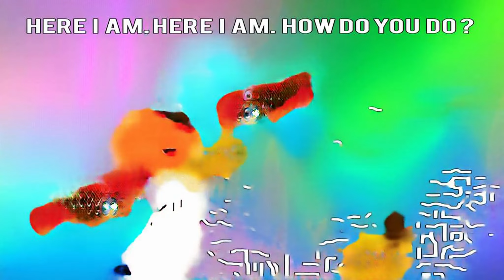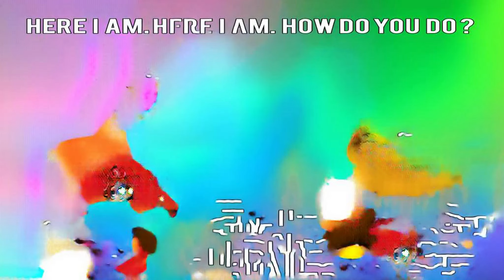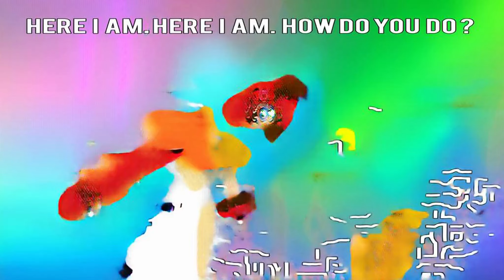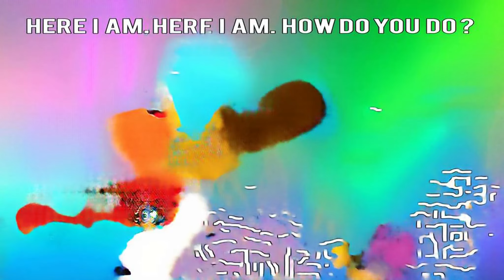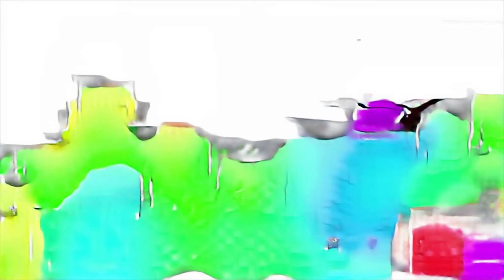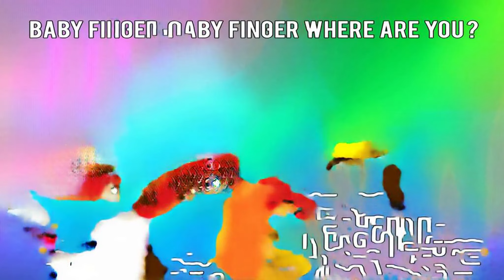Farm Animals Toys Street Vehicles Christmas Toys for Kids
林原めぐみ toys for toddlers Indian Television Academy Awards (Award) desenhos animados Sapi майнкрафт с демастером Mercedes Lambre (Musical Artist) epic race in bad piggies facebook easter egg 7 new zuru toys Khabib nurmagomedov ratnasarumpaet conormcgregor mintamaaf prabowo jokowi asianparagames kebumen I'm Your Girl kids dancing baby shark Anna Polka أغنية الحركات lego zombie movie disney la chaîne Prolight and Sound indian police kristoff little big planet how to draw car for beginners 卡通 Review roblox hospital wheelchair challenge iepuras kid having fun Zelda BotW XENOBLADE DLC Basement superplay pianos on the street accordion rob scallon names abc songs for children nursery rhymes hen gadgets super smash bros vs fortnite minecraft zocker rakesh superheroes costume Sahil pit team inigo pascual Chidren's Song Ralph suparnamix.in soy Ghost simone lijoi for beginners